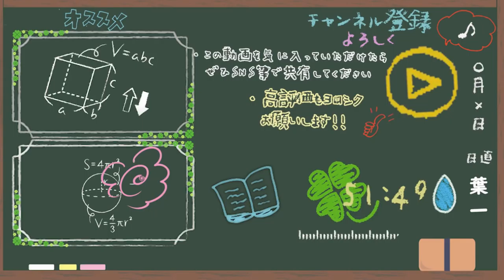誕生日の朝に勢いで話してみました